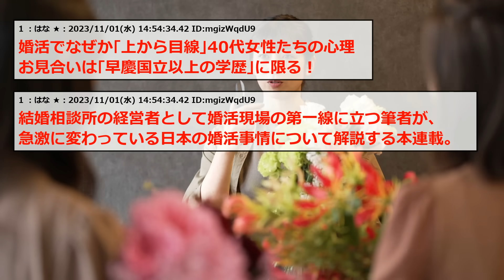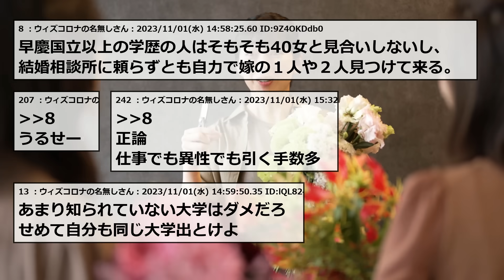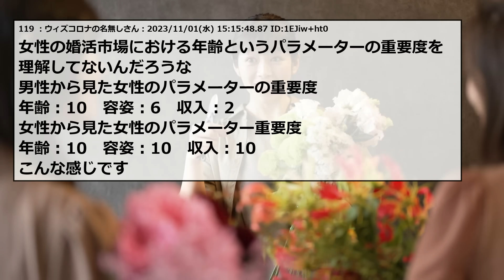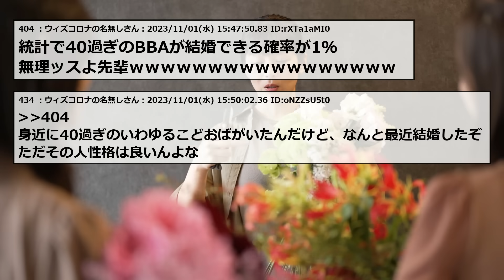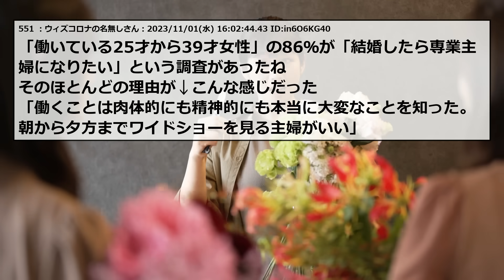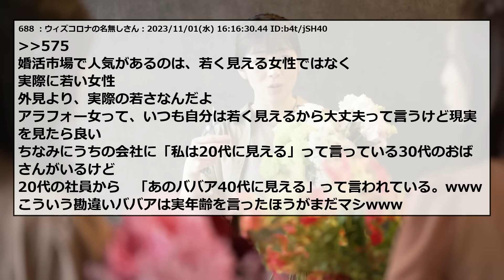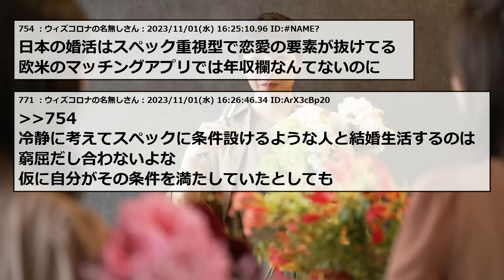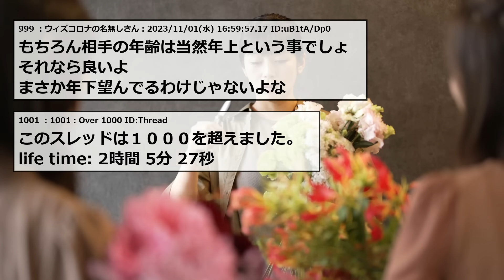【2chまとめ】婚活でなぜか「上から目線」40歳女性たちの心理【ゆっくり】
2ちゃんねる・5ちゃんねるのスレまとめです！

元タイトル：婚活でなぜか｢上から目線｣40代女性たちの心理お見合いは｢早慶国立以上の学歴｣に限る！はな★

5ch使用許可申請済み